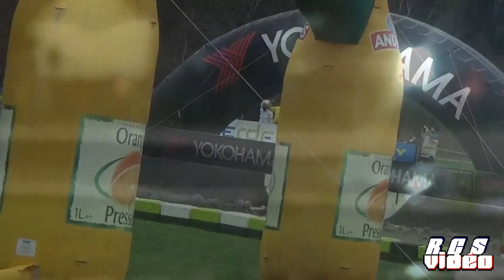Finale Trophée Andros 2016 : Shows , Glisse and Crash